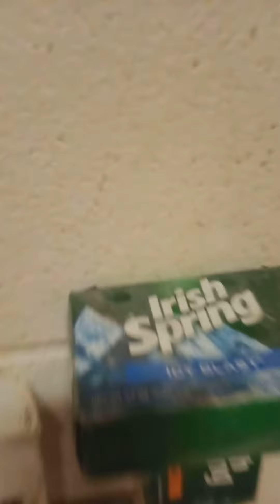turning my oatmeal box into a shelf in prison